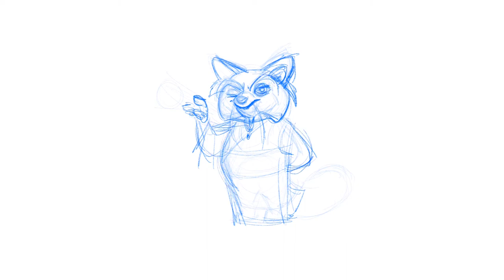Shifu from Kung Fu Panda Fan Art Procreate Process Video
The Kung Fu Panda series is one of the more beautiful animated works, in my opinion. From character design to vibrant color schemes, I always look forward to watching and rewatching, gaining inspiration from the bold style for my own art. Here's a Procreate process video of me drawing Master Shifu the red panda from Kung Fu Panda in my own personal style.